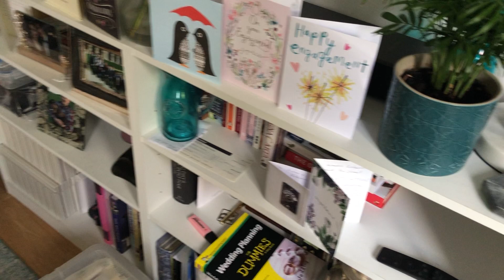Charming 1/2 bed near Highbury station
Living Space are pleased to offer this 1 bedroom plus a study 1st floor flat situated in a superb location and within minutes from Highbury & Islington tube station. One double bedroom and smaller bedroom/study. The study can be used as a single bedroom also. The property has been finished to good spec throughout, with wood floors, fitted kitchen, modern bathroom, good size flat.